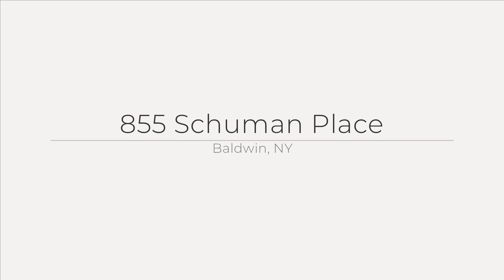855 Schuman Place, Baldwin, NY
See the Property Website! This delightful home boasts a formal living room, perfect for entertaining guests, and a formal dining room exuding elegance and charm. The large eat-in kitchen provides ample space for culinary endeavors and casual dining moments. Step outside to discover a sprawling, park-like yard, ideal for outdoor gatherings, relaxation, and recreation. With its enchanting ambiance, this yard offers a tranquil retreat amidst nature's beauty. Equipped with solar panels, this home embraces eco-conscious living, offering energy efficiency and sustainability. Conveniently located close to all amenities, including shopping, dining, schools, and transportation, this property provides the perfect blend of convenience and comfort. But the allure doesn't stop there. Descend into the unfinished basement, a canvas brimming with limitless possibilities. From creating a cozy family den to constructing a state-of-the-art home gym, the choice is yours. Transform this versatile space into the ultimate entertainment hub or a productive home office-your imagination is the only limit. Don't miss the opportunity to make this charming colonial your own slice of paradise.